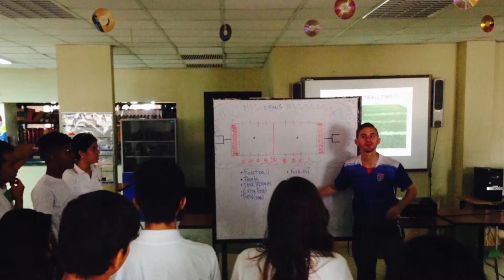The English Club at UEM Dr. Alfredo Raúl Vera Vera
Guayaquil, Ecuador